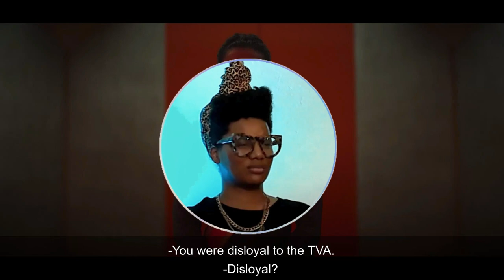Marvel Studios' LOKI | Epx05 Reaction | “Journey Into Mystery” | OF COURSE WE LOVE THIS!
Twins + MCU fans Kenya and Kendra react to Marvel Studios' Loki Episode 5: “Journey Into Mystery” for the first time! AND OF COURSE, WE’RE IN LOVE! The Gang Gang is back together again! With new friends! Classic Loki is the MVP! Stick around for our thoughts on the episode. WARNING: WE GET REALLY BUCK SO BRACE YOUR EARS. THIS! IS! NOT! A! QUIET! REACTION!

“Loki” is the property of Marvel Studios and Disney.

The song "Future Behold" (intro/outro) by Daniele Musto is licensed by Soundstripe (YOUTUBE CODE: EIUDZ6FMWQZITSS2).

This video is for creative commentary.